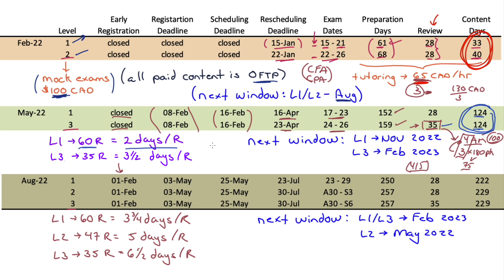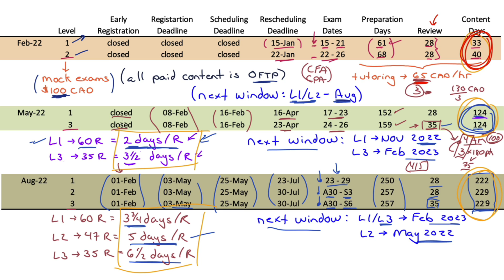Upcoming CFA Exam Windows - buy yourself time now